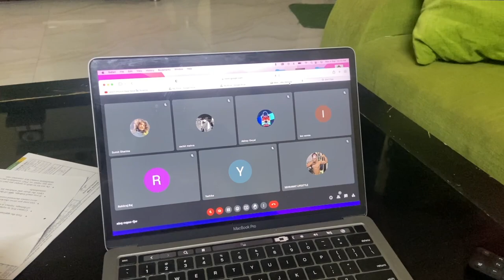Just a another day in life🤓 podcast shoot & legs workout